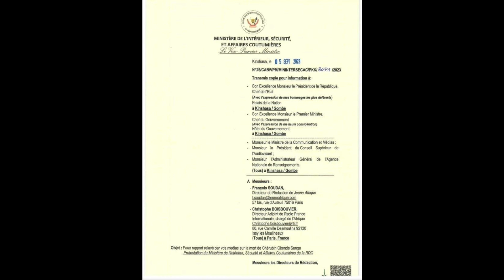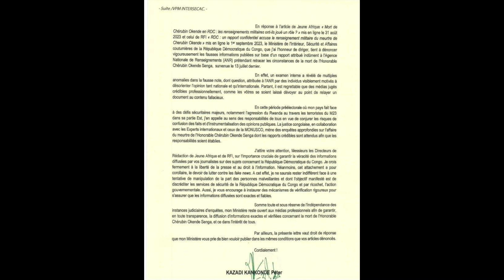PETER KAZADI MET EN GARDE LES MEDIAS JEUNE AFRIQUE ET RFI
LES MEDIAS ETRANGERS N'AIDENT VRAIMENT PAS